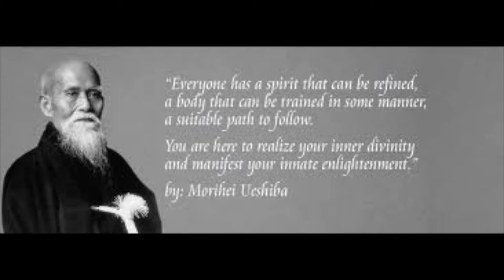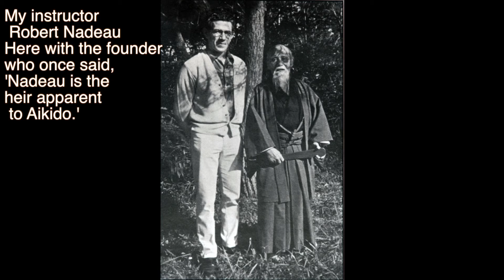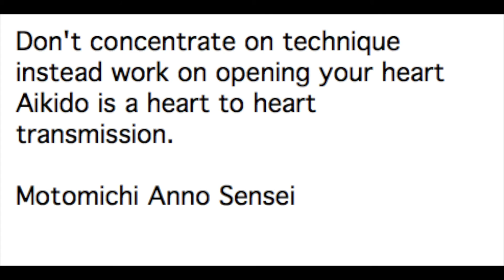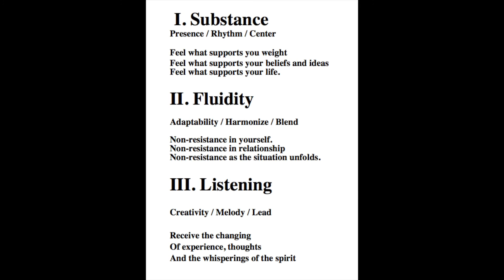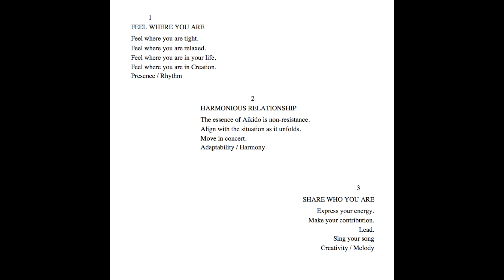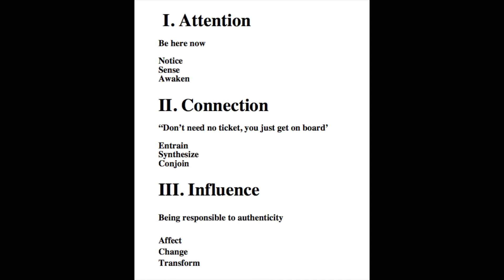Three Easy Lessons of Aikido